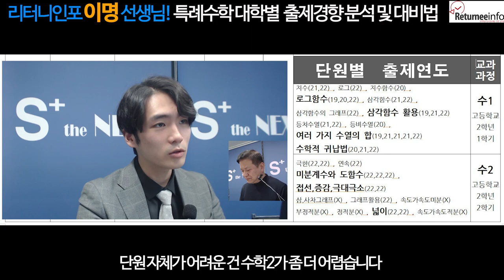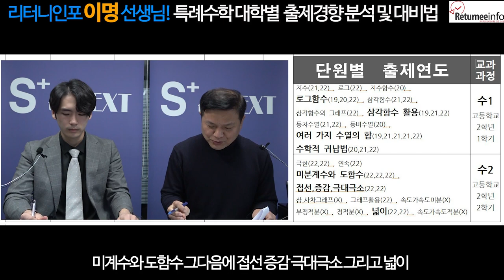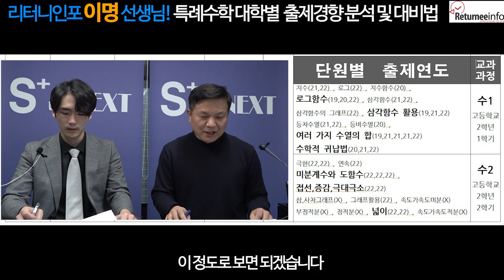특례필답수학! 리터니인포 이명쌤 대학별 출제경향 분석 및 대비법 제06편 인하대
특례필답수학! 대학별 출제경향 분석 및 대비법 제06편 인하대필답수학

국제학부 전문 싸이미와 재외국민특례 리터니인포팀 동시기획
틀례수학 이명쌤과 함께하는 완벽한 3년특례필답고사 수학교과 분석